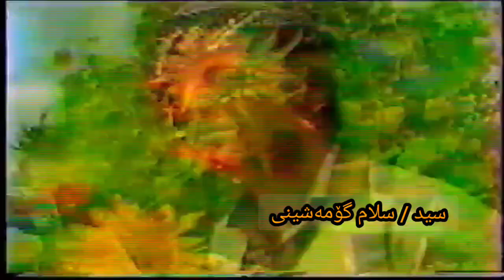ئه رده وان زاخؤيي-ئه و كؤفه نده